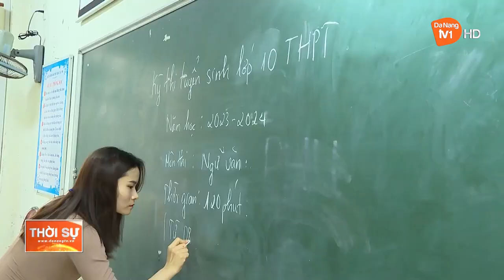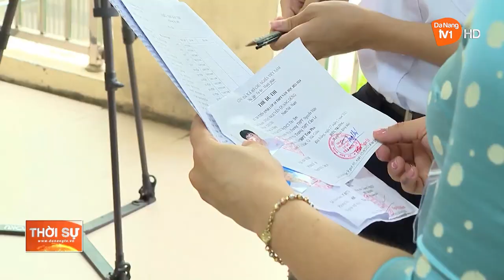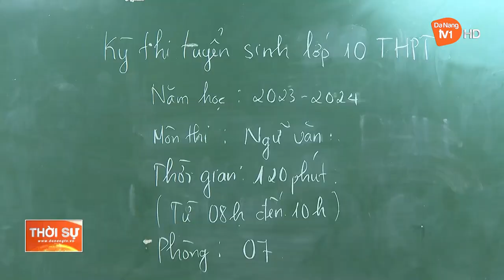ĐÀ NẴNG: HƠN 15.400 THÍ SINH BƯỚC VÀO KỲ THI TUYỂN SINH LỚP 10